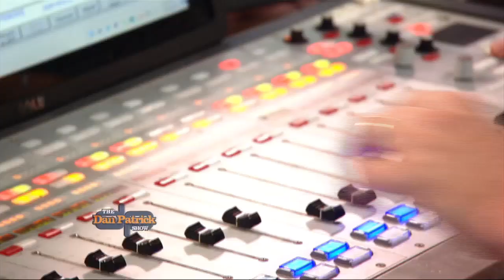DP Show Open: "Making Dreams Come True" | The Dan Patrick Show | 9/14/17